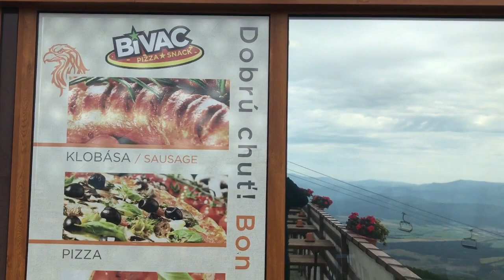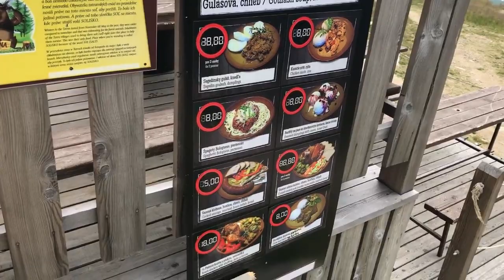Beautiful High Tatras Mountiens Slovakia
Štrbského pleso a Solisko